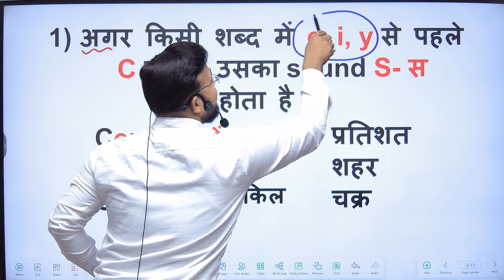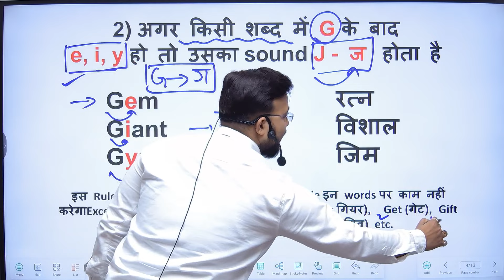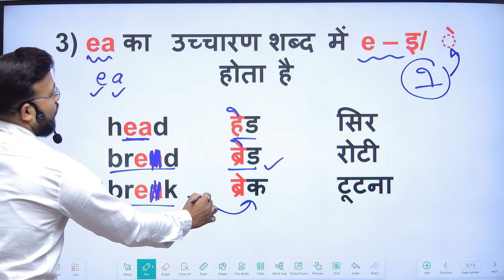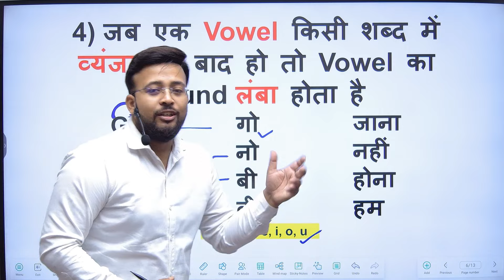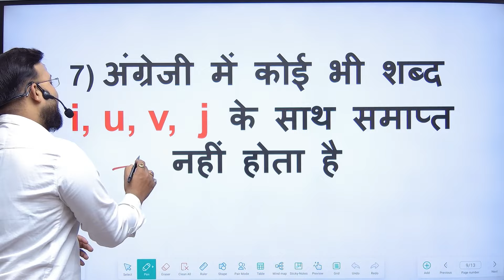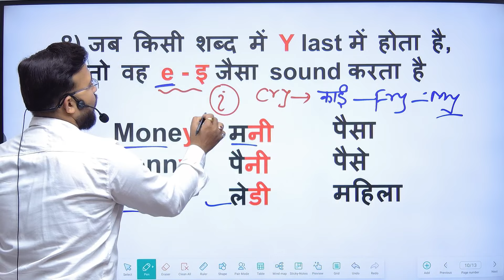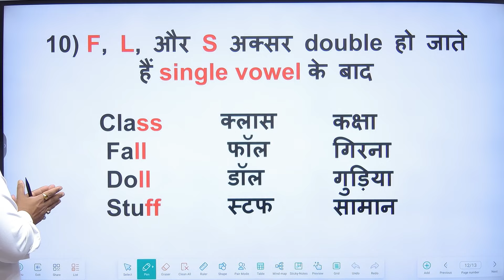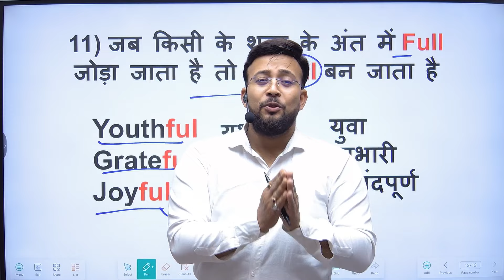English padhna kaise sikhe | अंग्रेजी पढ़ना कैसे सीखे | English Reading Practice | Zero से English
Welcome to Sanjeev Kijani 😊🥰💐

कोई भी English Course करने के लिए मेरे App - Sanjeev Kijani को इंस्टॉल करें👇👇👇

कोर्स की जानकारी के लिए अभी Whatsapp करें

english pronounce
english speaking course
english reading
english writing